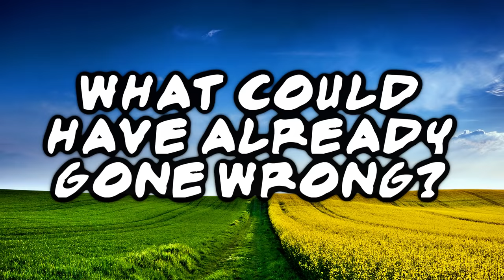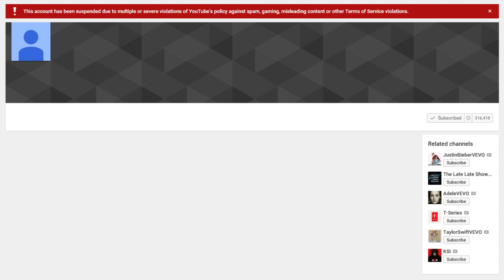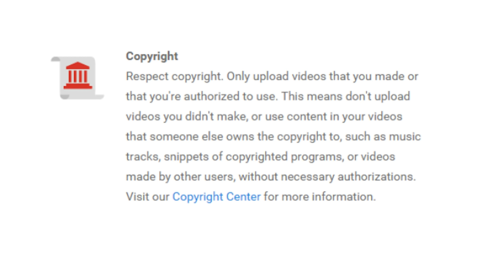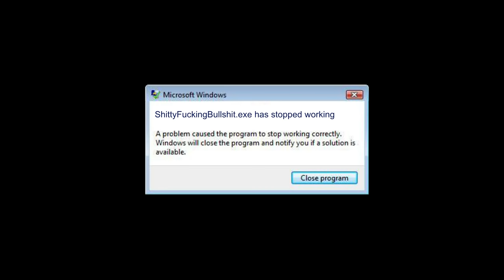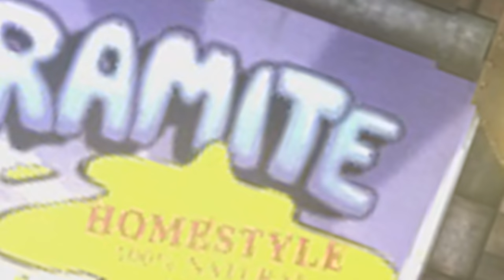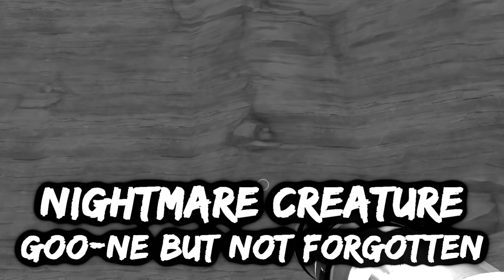Tear of Grace: BEST OF - JANUARY 2016 (The One That's PG)